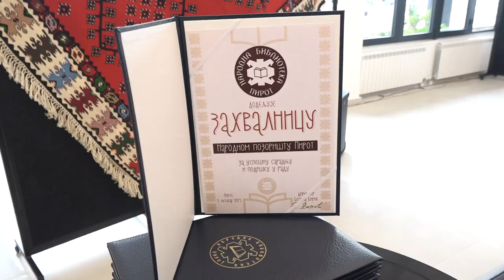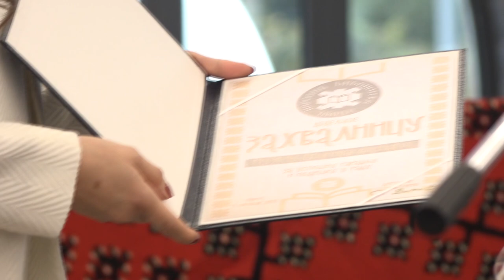OTVORENE NOVE PROSTORIJE BIBLIOTEKE